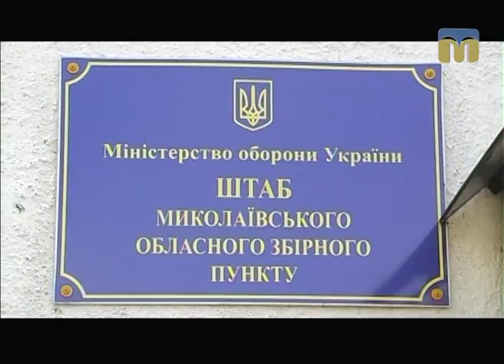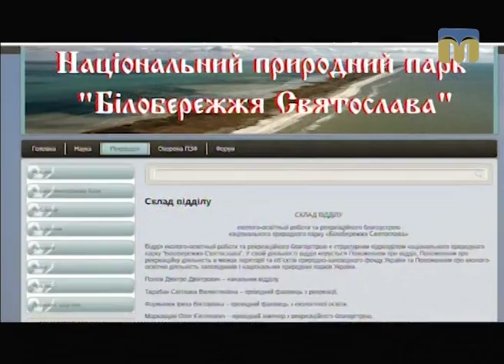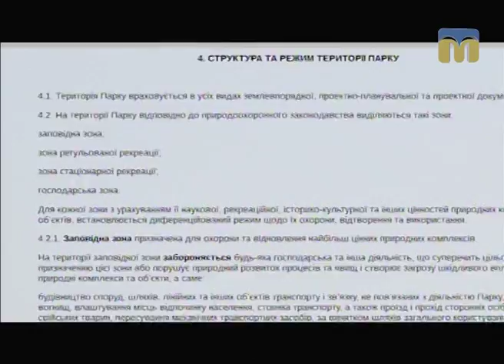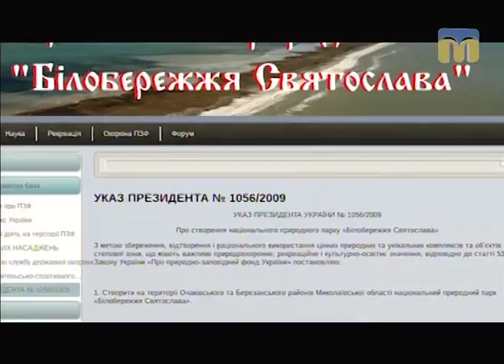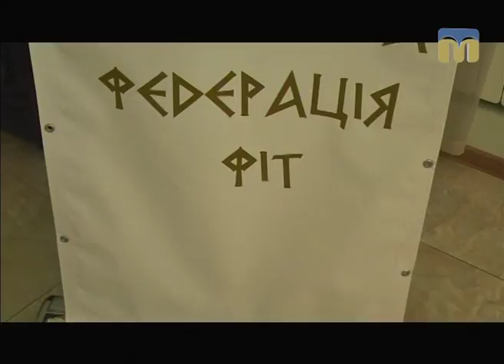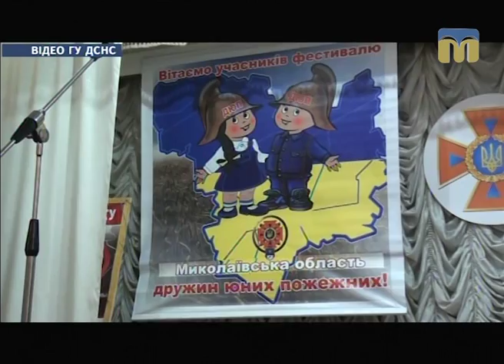Телевізійні новини Миколаївщини – 16.05.2017